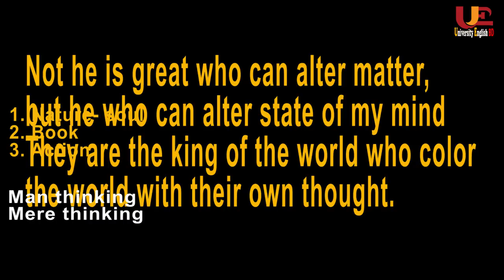The American Scholar in Bangla | characters | summary | Ralph Waldo Emerson | University English BD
This tutorial is about the Prose, The American Scholar by Ralph Waldo Emerson

BD Mug House- all kinds of mug and others printing house.